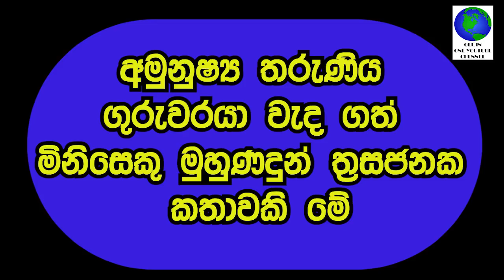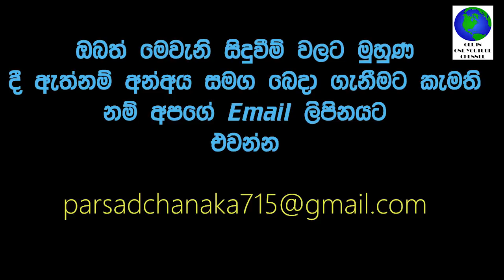සත්‍ය හොල්මන් කතා,එයාගේ ඇස්දෙක උඩගිහිල්ලා තිබුනේ